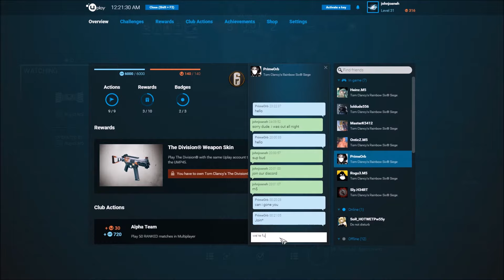Tom Clancy's Rainbow Six Siege Mach 5 Clan Game Play #1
Game play of: